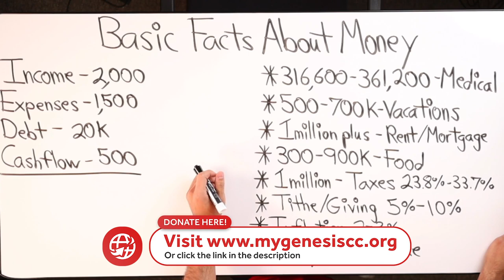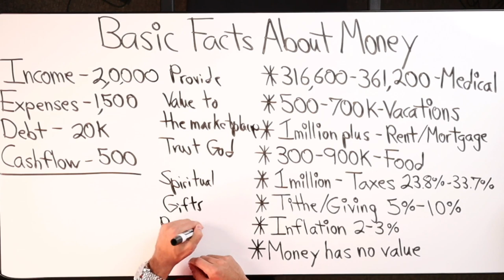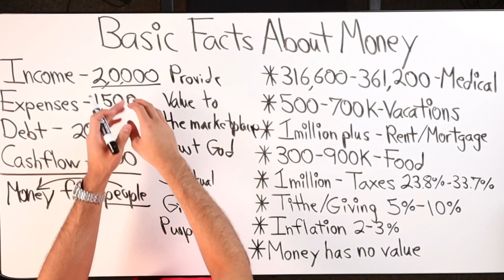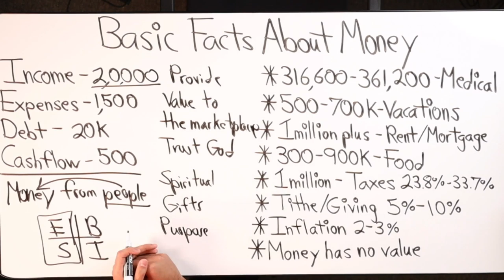Basic Facts About Money